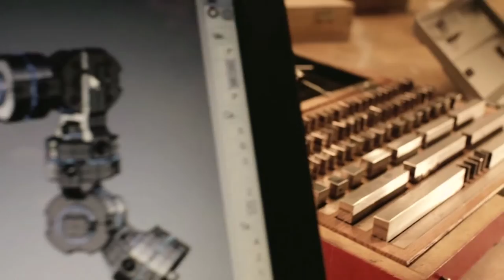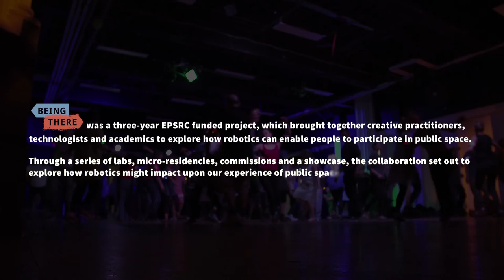PUPPET PRESENCE | Being There | Watershed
Puppet Presence was a collaboration between Paul Bremner from the Bristol Robotics Lab, Chris Beven from the University of Bath, and robotic artists and designers Rusty Squid to design a unique, motion capture armature. In this video David McGoran, Rusty Squid’s creative director, speaks about the goal of bringing the art of puppetry to the robotic telepresence research community. Find out more about Rusty Squid on their

Being There was a three-year EPSRC funded project, which brought together a creative practitioners, technologists and academics to explore how robotics can enable people to participate in public
space, as a place to meet and share ideas.

Through a series of labs, micro-residencies, a showcase, and commissions, the collaboration set out to explore how robotics might impact upon our experience of public space.

The Being There project brought together researchers from the Universities of Exeter, Bath, Cambridge (formerly at Queen Mary University of London) and Oxford, the Bristol Robotics Laboratory, and Watershed in Bristol.